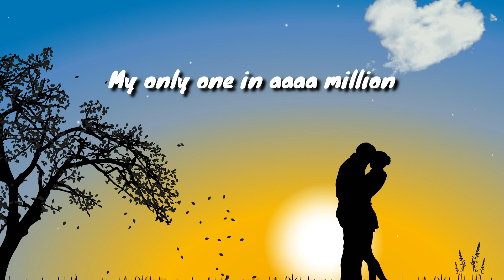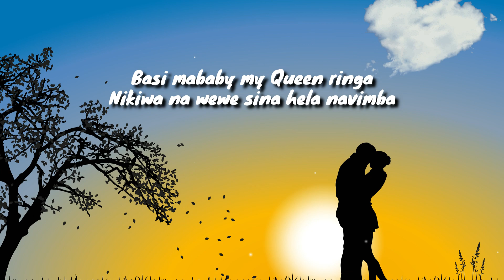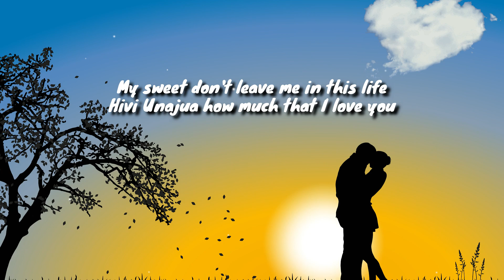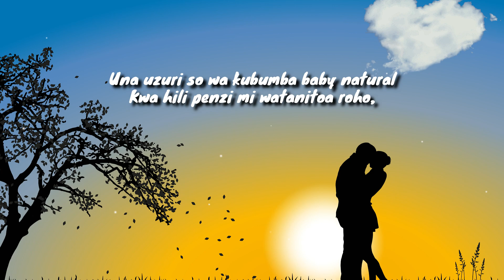Zacha_ I love you (lyrics videk)